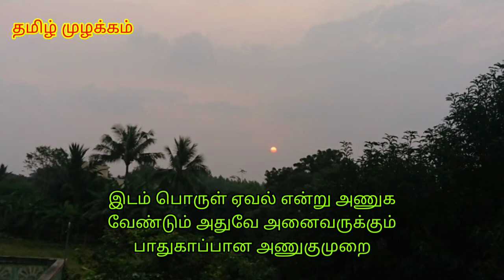வேந்தன் சீறின் ஆம்துணை இல்லை | Kalai vanakkam | Kondrai vendhan | Morning positive quotes | Avvaiyar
Wish you good day